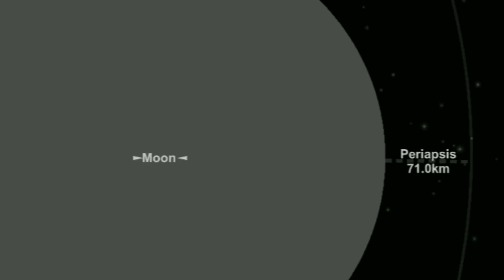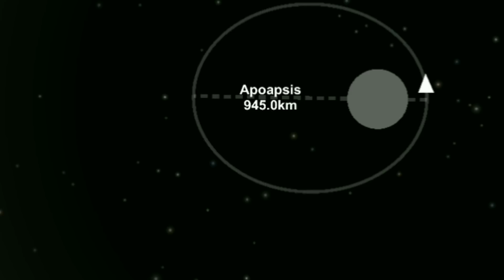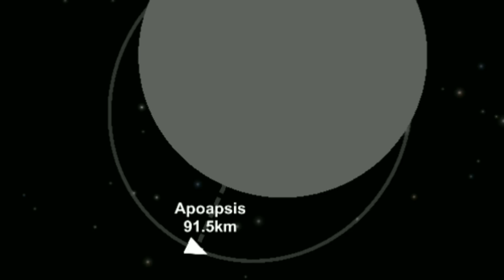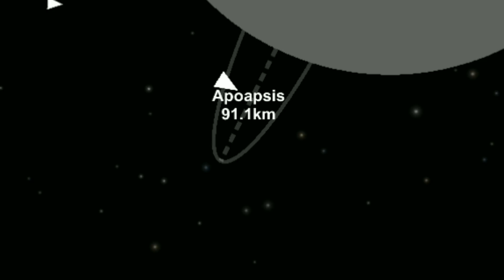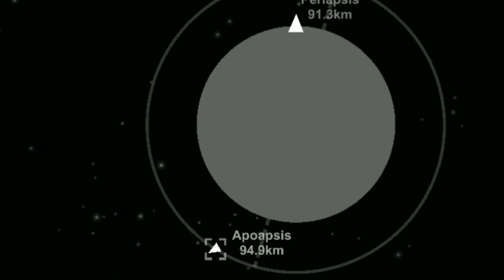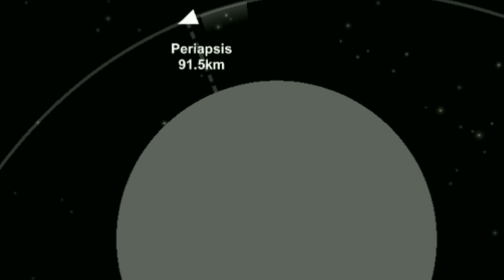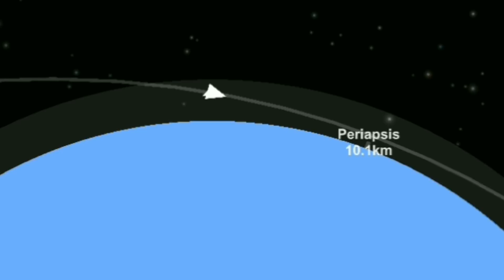Apollo 11 Recreation - Spaceflight Simulator(SFS) 1.4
Apollo 11 Recreation in SFS 1.4!

In this video I'm recreating the Apollo 11 Mission by NASA. They created history by landing the first man on moon. 50th Anniversary

Game: Spaceflight Simulator (iOS/Android)

I had 24mins of clips but I somehow reduced it to 8mins for no reason.  Some parts of the video,  important ones,  were short and other unimportant ones were long. I'm still learning to edit. Forgive any mistakes found. I'll get better over time.
Other than that, it took me a long time to even make this!  Thanks!

Songs:
Whitesand - Circle of Life
Whitesand - Melody of my dreams